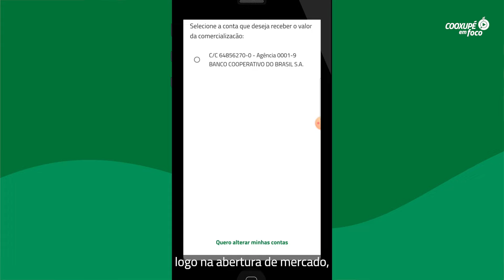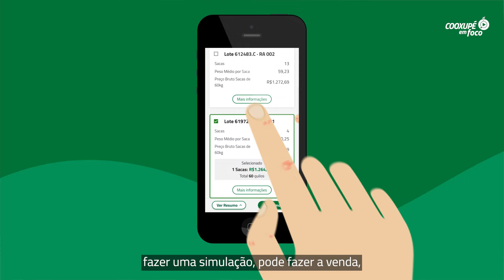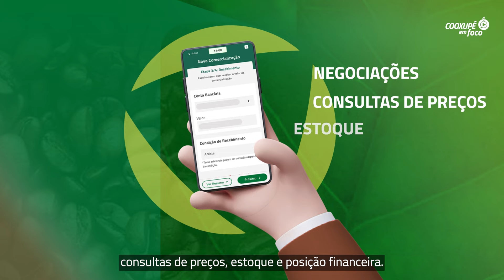Cooxupé em Foco - Comercialização APP Cooxupé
Cooperado, conheça mais sobre o APP Cooxupé. Por ele você poderá comercializar o seu café de modo rápido, fácil e seguro! Confira todas as vantagens neste novo episódio do Cooxupé em Foco!